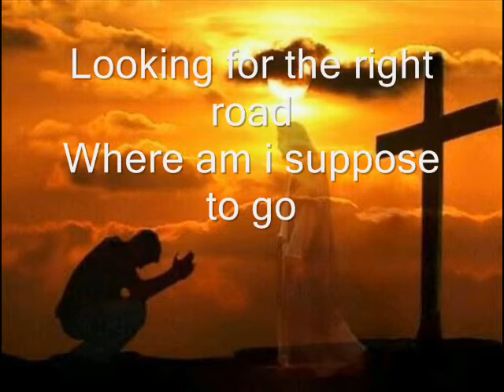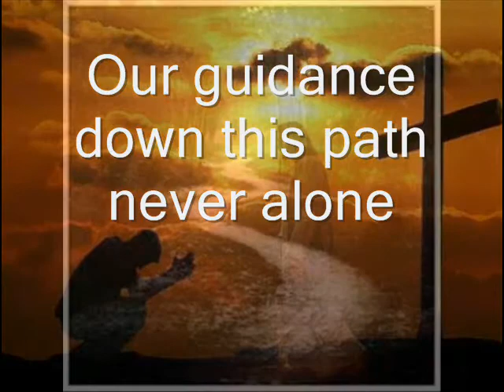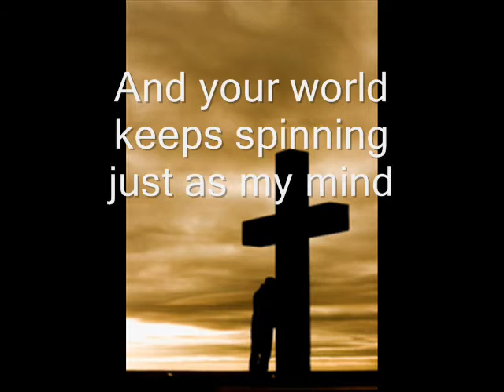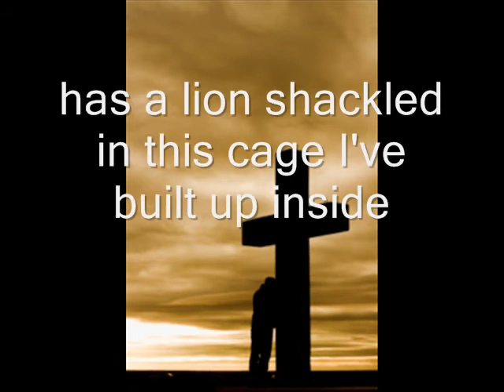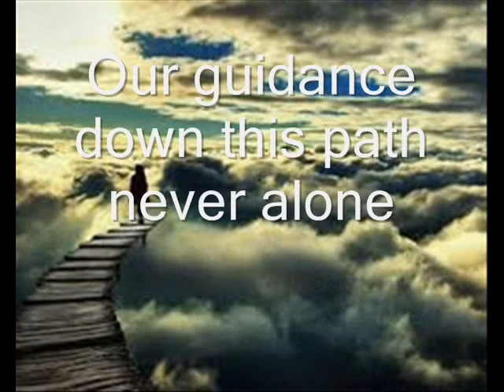8 Seconds to Serenity - The Question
8 seconds to serenity .. all thanks and praise goes to god .. may we be a reflection of god so u may see and feel his love .